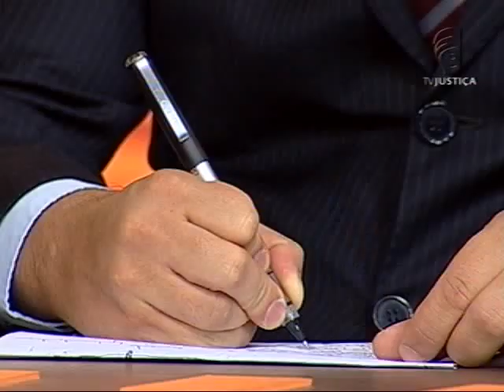Direito minerário - aula 1